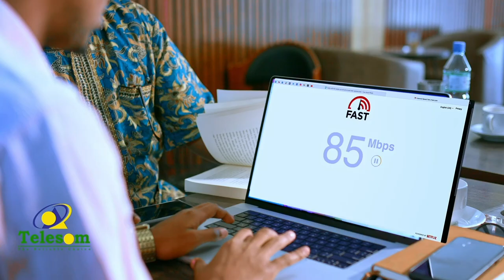"Manchester City ayaa 95% ku guulaysan karta"Falanqeeye Mukhtaar.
"Manchester City ayaa 95% ku guulaysan karta,".
Falanqeeye Mukhtaar ayaa u dardaarweriyay taageerayaasha kooxda Inter Milan